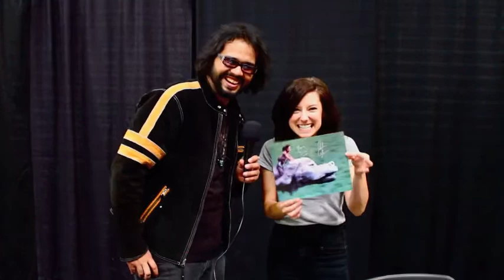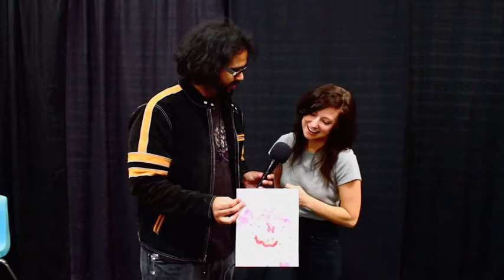ATC: Sugar Lyn Beard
Animation Toon Con interviews voice actress Sugar Lyn Beard from Sailor Moon, Care Bears, Beyblade, and The Mindy Project! Thanks Sugar for being such a delight!  We can't wait to see you again!

Promotional models: Lily Love and Sarah Storm (2013)